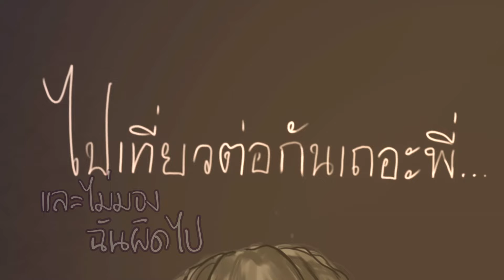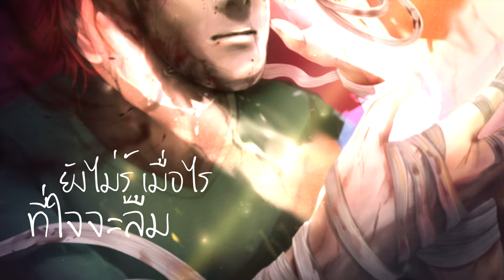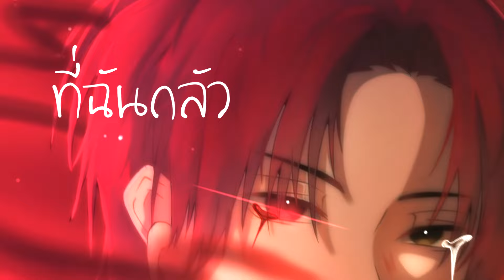​ @HEARTROCK - ใจผูก...เจ็บ【Special Thx 69 FANARTs】Ft.ToNy_GospeL | Home Sweet Home : Survive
ใจผูกเจ็บ【Soft Version】
Vocal : HEARTROCKER
Music & Lyrics  : ToNy_GospeL
Feat : ToNy_GospeL
Mix & Masterings : ToNy_GospeL
Illustrator : 69 peoples
Video Editor :  ToNy_GospeL
Special Thanks : Saroot Tubloy

Lyric
ฉันกำลังยืนอยู่ ท่ามกลางความผิดหวัง มากมาย
คล้ายว่าทุกอย่างเป็นเพราะฉัน ทนกับความผิดนั้น
แต่พอจะอธิบาย กลับกลายเป็น ฉันเองที่ผิดหวัง

จะผิดไหม ที่ตัวฉันยัง ผูกใจเจ็บอย่างนั้น
มีบ้างไหม สักคนที่เข้าใจ และไม่มองฉันผิดไป

** เพราะว่ามันไม่มี สิ่งใด ทดแทนความเจ็บ ที่มาจากปลายนิ้วมือของ
ใครต่อใคร ทับถมไปด้วยถ้อยคำ
ตอกและย้ำให้ใจต้องเจ็บช้ำ

ฉันพยายามแล้ว แต่ข้อความที่เห็นยังทิ่มแทง
ว่าเคยพ่ายแพ้ และอ่อนแอซักแค่ไหน
ยังไม่รู้ เมื่อไร ที่ใจจะลืม

ฉันยังคงยืนอยู่ท่ามกลาง ความกดดันที่ฉันกลัว
ไม่มีโอกาสแก้ตัว มัวแต่ตั้งคำถาม
พยายามไปทำไม ก็สุดท้ายยังเหมือนเดิม เลยได้แต่คิด

มันผิดไหม ที่ตัวฉันยัง ผูกใจเจ็บอย่างนั้น
มีบ้างไหม สักคนที่เข้าใจ ความอัปยศที่เกิดกับฉัน

ศักดิ์ศรีค้ำคอ มลายสิ้น
เกิดเป็นมลทิน ฉันไม่เคยก่อ
กัดกินจิตใจ ไปจนท้อ
ตัดพ้อ เพียงเพราะทำใครผิดหวัง
ผู้ใดทำชั่ว ไม่ละอาย
กระหายศักดา จงระวัง
หักหลังครั้งนั้นฉันยังจำฝัง
เวรกรรมจะตามมาเพื่อลงทัณฑ์
อย่างที่มันเคยทำกับฉัน

มันไม่มีสิ่งใด ทดแทนความเจ็บ ที่มาจากปลายนิ้วมือของ
ตอกและย้ำให้จำต้องเจ็บช้ำ

ยังไม่รู้ เมื่อไร ที่ใจฉันจะลืม

Web Site ของผู้พัฒนาเกม

สำหรับคนที่ไม่เคยได้ทำบุญ ไม่เคยได้สงเคราะห์คน(!) ก็สามารถ

สามารถเข้ามาคุยกันแบบ Real Time ได้ทาง Discord นี้เลยครับ (ห้องจริงมีห้องเดียวถ้วนนะครับ)